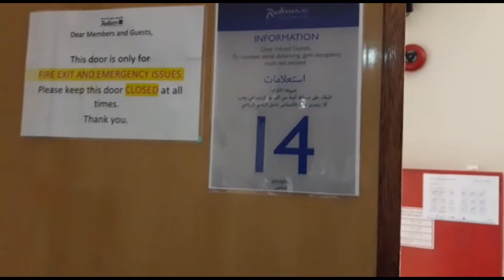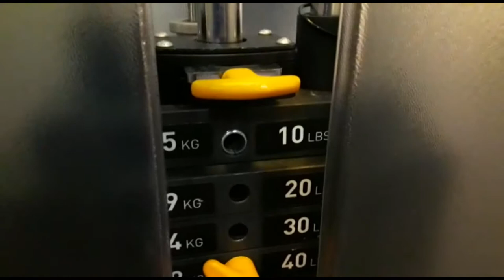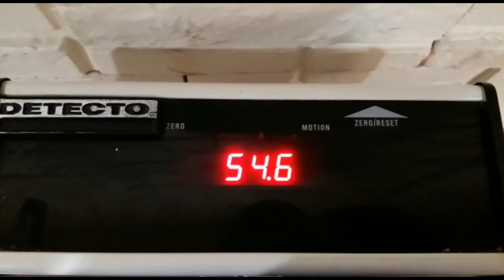Училка или Педагог? Покажу зал в отеле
Сегодня пройдемся по тренажерному залу отеля Radisson Blu и подискутируем, я училка или педагог...погнали!